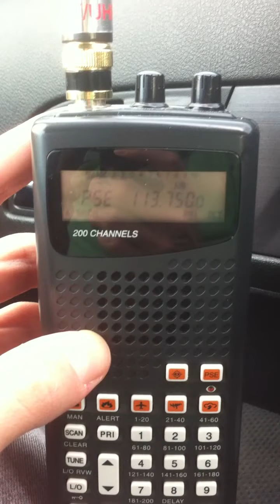Radioescucha aeropuerto Bariloche: Avion con torre y muestro antena del escaner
Mientras esperaba a un familiar, desde la playa de estacionamiento del aeropuerto de San Carlos de Bariloche me puse a jugar con mi scanner RadioShack PRO 404, logrando escuchar diferentes cosas.